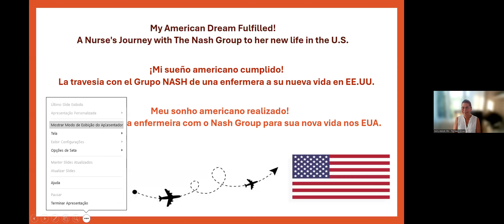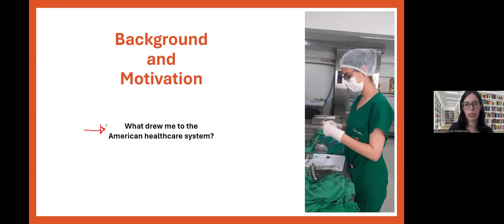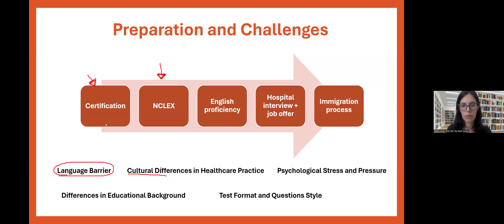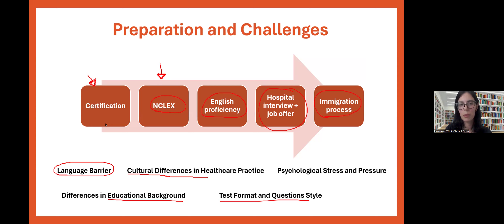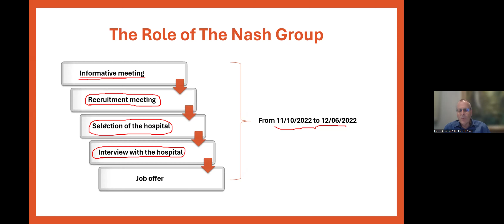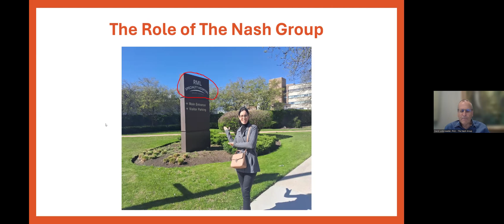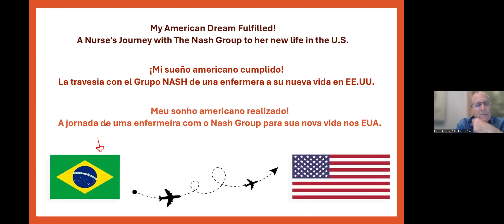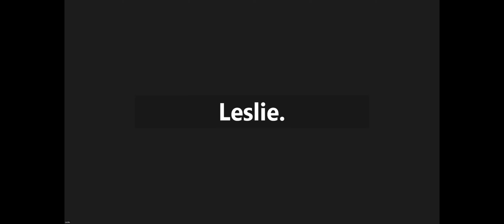Meu sonho Americano realizado!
Meu sonho Americano realizado! A jornada de uma Enfermeira com o Nash Group para sua nova vida nos EUA.